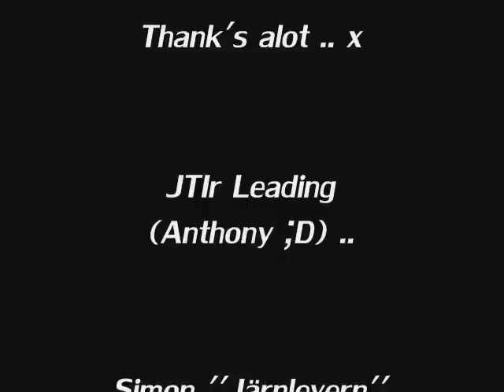[RSMV] Do You Wanna Be My Fjortisboy by Burken ft. Erikane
This is a Swedish song .. Me and my friend were really bored .. So decided to make a RSMV .. Thanks alot Anthony x !
The last song is Linkin Park - In the End (Piano cover).

a online game.. This video is just made for entertainment..